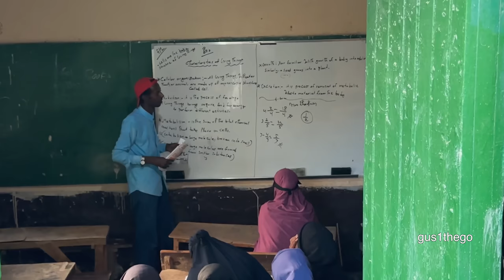Mogadishu's Busiest Market (Somalia)